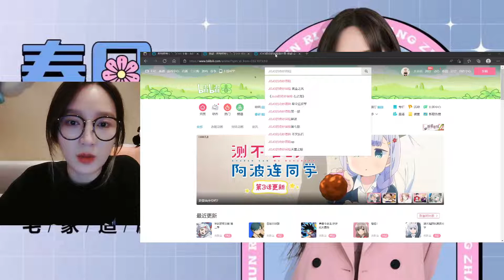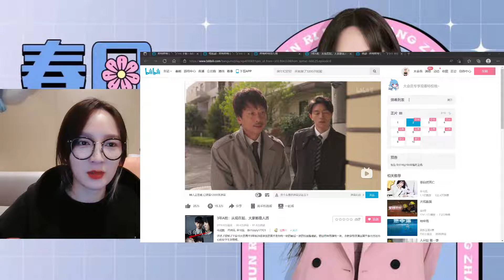【Live Streaming Cut】孟佳 Meng Jia B站春日能量站直播追剧Reaction 20220416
主题：春日能量站|宅家追剧Reaction

04:10 掰着一颗颗玉米粒看了《JOJO历险记》后
25:00 在弹幕的推荐下开始看《三年A班》
一些Reaction:
52:24 “为什么围成一个圈？为了方便camera在后面转”
01:33:13 “他戴眼镜怎么就这么帅呢 我戴眼镜跟个傻子一样”
01:28:02 “你们想蹭我的会/员是不是~”
（01:11:23 还模仿了《流星花园》杉菜在天台的台词）
最后佳佳还提到：“我不会看’3分钟看电影’那种；会完整地看电影，会看他/她们的演技、妆化造、舞美、镜头这些”

♡•┈┈┈┈┈┈ ʕ·͡ˑ·ཻʔ┈┈┈┈┈┈• ♡